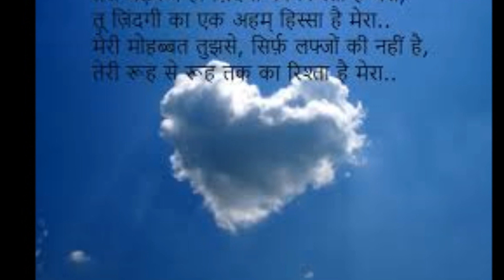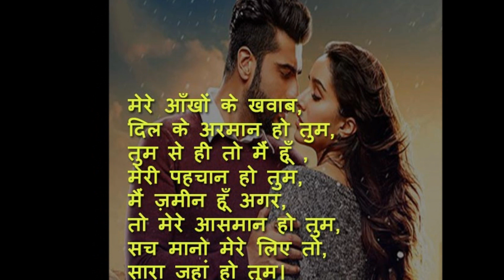wajah tum ho I Armaan Malik I cover by Tushar I Hate story 3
I have no words to thank you for your full hearted support in 2017 , Singing is my passion , my hobby to entertain people. I sing to connect to different people of the world , it keeps me stree free, aur uski badi wajah wajah tum ho. Yes dear friends, aap sabhi mujhe zinda rakhte ho. Aap ki dhre sari comments, aur pyar milta hai , mere liye woh oxygen hai . So please continue your support.

Cover BY :
Tushar Pandya
Dreammaker21